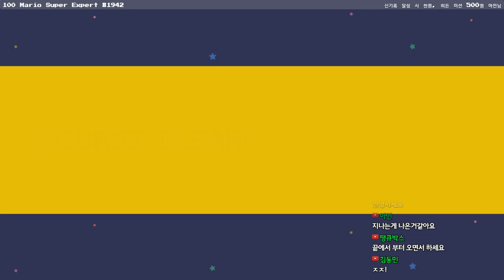[빈스] 100 마리오 챌린지 슈퍼 익스퍼트 #1942 20190601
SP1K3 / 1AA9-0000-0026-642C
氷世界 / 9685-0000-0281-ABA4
SMM: A Real Life RPG,+XP,LevelUp / FFFA-0000-03E8-D472
りょうた　しょけんごろし? / E2D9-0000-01C3-00D5
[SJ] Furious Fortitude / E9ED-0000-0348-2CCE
Are you a Real Maso ? / 50E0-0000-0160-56C8